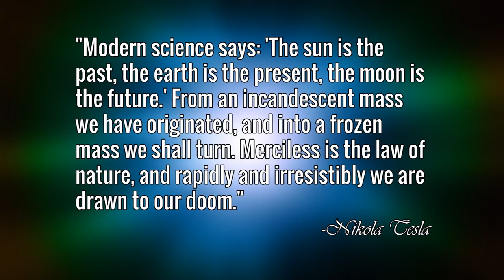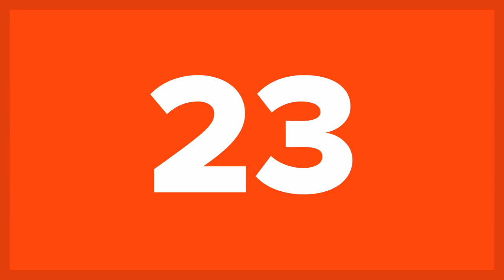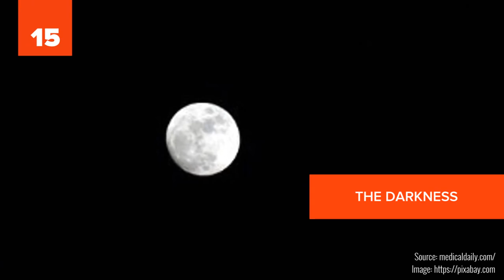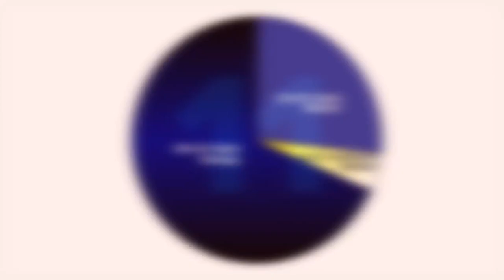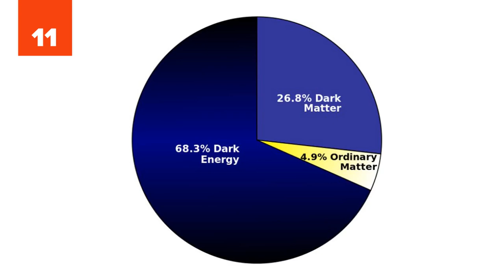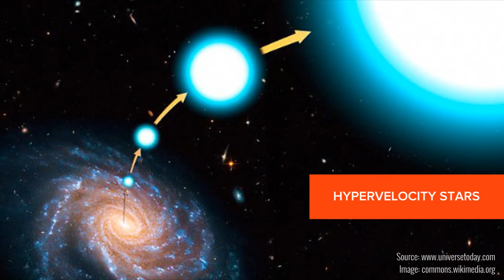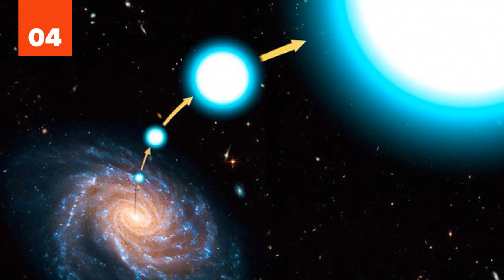25 Space Facts That Will Both TERRIFY And AMAZE You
25 Space Facts That Will Both Terrify And Amaze You | List25

Space, the final frontier. There is still very little that we actually understand about the vast universe that we live in. However, what we do know is that space is very clearly trying its best to kill us all. From deadly radiation to exploding super-stars, the galaxy is dangerous enough to make even the bravest (or craziest) astronauts think twice before deciding to exit our nice, protective atmosphere. Still, the human race is determined to go out and explore the cosmos, so just to make sure we know exactly what we're getting into, here are 25 Space Facts That Will Both Terrify And Amaze You.

The Moon
Black Holes
Gamma Rays
Zero Gravity
Cold Welding
Alien Life
Rogue Planets
Travel Times
Extreme Temperatures
The Darkness
Magnetars
Musculoskeletal Atrophy
Venus
Dark Matter/Dark Energy
Background Radiation
The Expanding Sun
Hypernovae
Electromagnetic Vibrations
Everything Can Kill You
Time Dilation
Hypervelocity Stars
Solar Flares
Depressurization
The Big Crunch/Big Rip

25 Shocking Things That Are Not As Dangerous As You May Think (Featuring Cody's Lab)